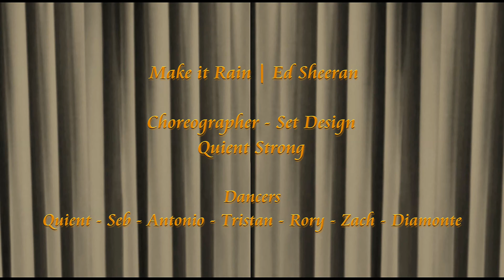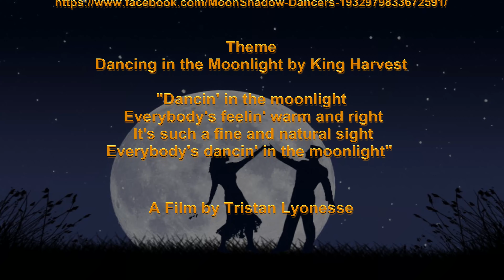✩✩ Make it Rain | Ed Sheeran ✩✩ Quient Strong ✩✩ MoonShadow Dancers ✩✩ 30 Jan 2022 ✩✩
Make it Rain | Ed Sheeran
A Second Life Dance Video
Choreographer/Set Design: Quient Strong
Dancers: Quient - Seb - Antonio - Tristan - Rory - Zach - Diamonte

Filmed Live In Second Life 30 January 2022
Moonshadow Dancers, SkyBeam Stowaway (59, 4, 2003)